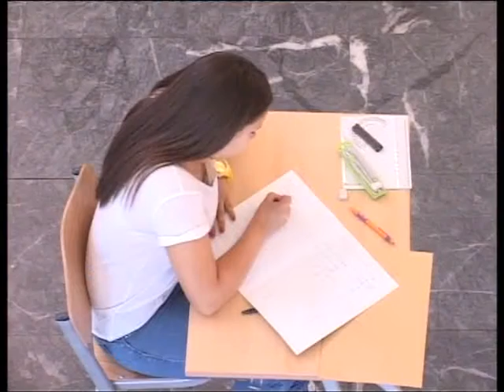Vecina zelja ispunjeno